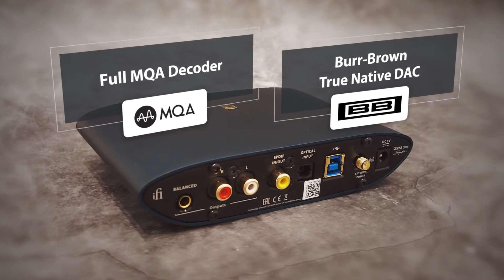iFi Audio ZEN One Signature : DAC Hi-Res avec USB, Bluetooth, sortie symétrique... - Cobra.fr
Découvrez le DAC iFi Audio ZEN One Signature, un convertisseur de haute qualité à la polyvalence exceptionnelle. Il est compatible DSD256, PCM384, MQA384, Bluetooth LDAC/aptX HD...
Retrouvez tous les convertisseurs DAC en magasin ou sur notre site internet :